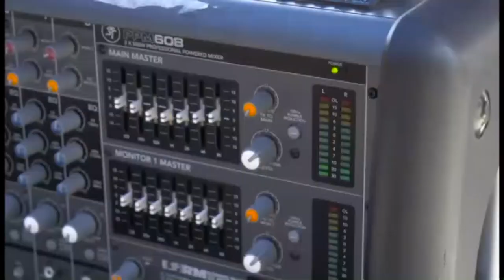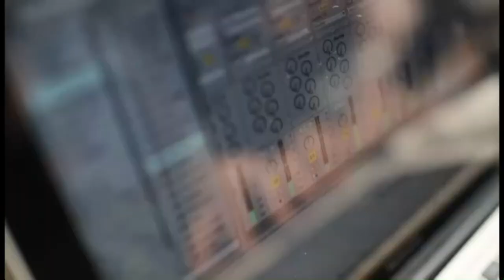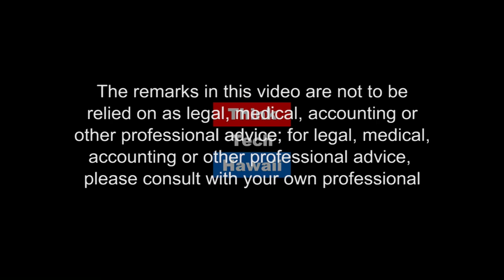Becoming an Active Citizen (Hawaii Together With Keli'i Akina)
How Natalie Iwasa is Changing Her Community.  Natalie Iwasa is an engaged resident of East Oahu who takes being an active citizen seriously.  She has risen to the forefront in conversations on affordable housing, infrastructure and what we give up by paying for the Honolulu Rail.